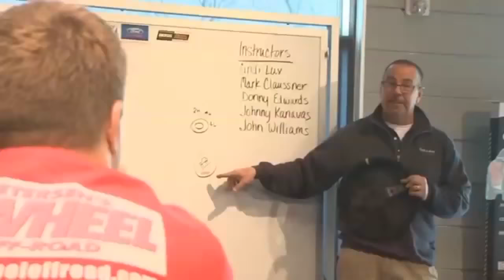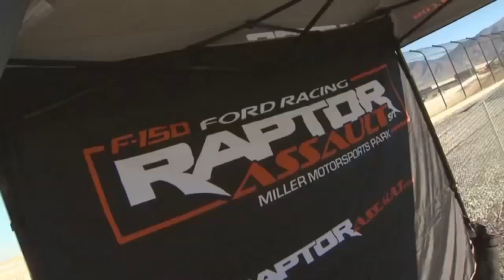Experience the Raptor Assualt Off road Driving School